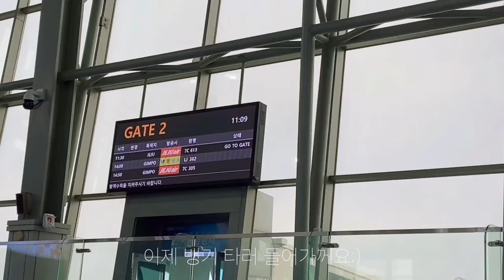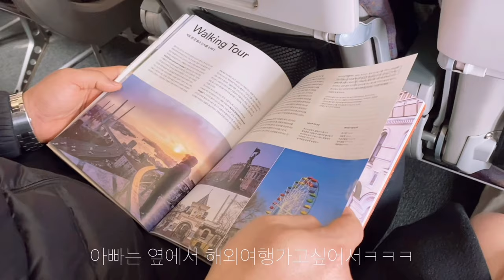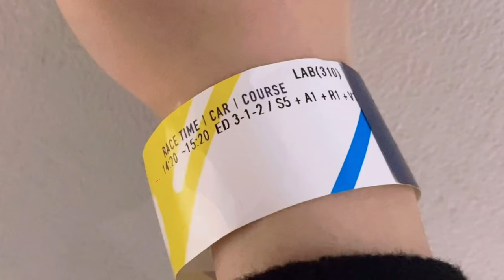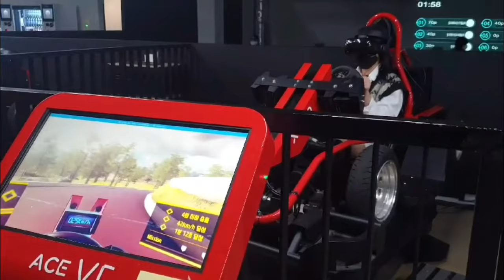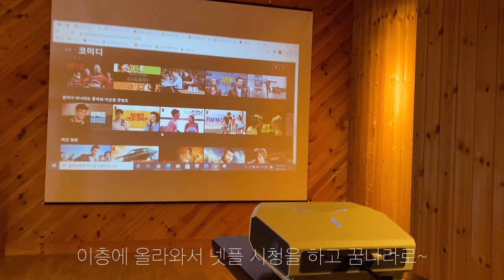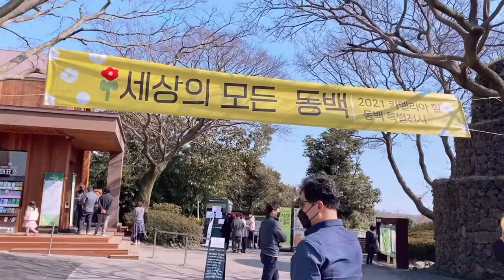[VLOG] 제주도 여행 브이로그 🍊 l 알차게 논 3박 4일 가족여행 브이로그 1탄 with English subtitle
안녕하세요
중간고사가 끝나서 가족끼리 소중한 시간을 가져봤어요

Hi guys
I had wonderful days with my family after finishing mid-term

*제주 첫째날 (the first day of Jeju)
#1.9.81 파크 (9.81 park) - #2.보롬코지펜션 (Boromcozy pension)
*제주 둘쨋날
#1.무지개 다리 (Rainbow Bridge) - #2.공항근처 (비행기 가까이에서 구경) (wathcing airplane near the airport) - #3.점심 (lunch) - #4.메종드쁘띠푸르(실패) (Maison de Petit pour)- #5.카멜리아 힐 (camellia hill) - #6.제주에인감귤밭 (tangerine orchard) - #7.약천사 (Yakcheonsa Temple)